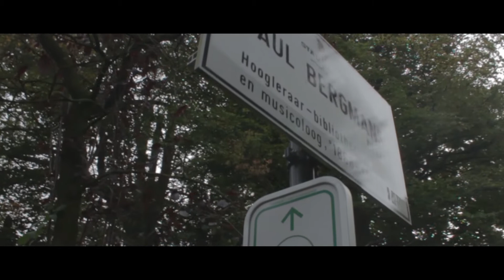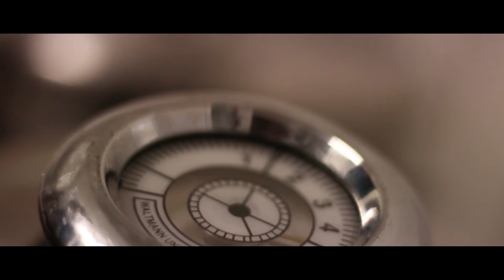Living somewhere else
This is a new idea that I'm going to try and keep on doing every week. Its a compilation of my week in a cinematic way. I really enjoyed making this so expect a lot more video's :)